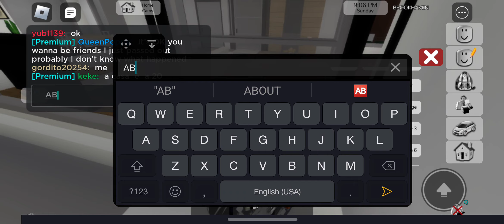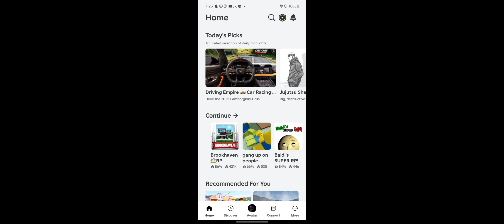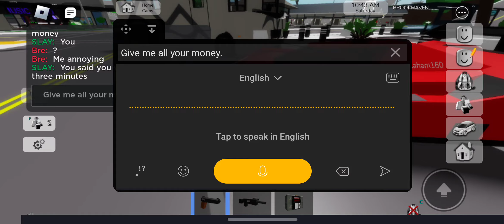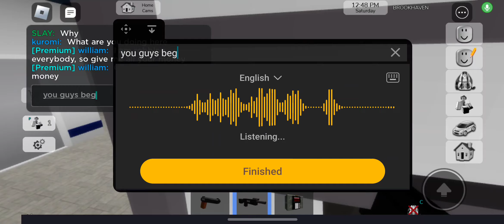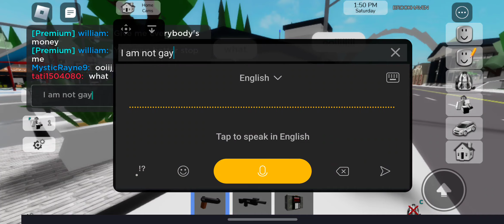I hate Brookhaven